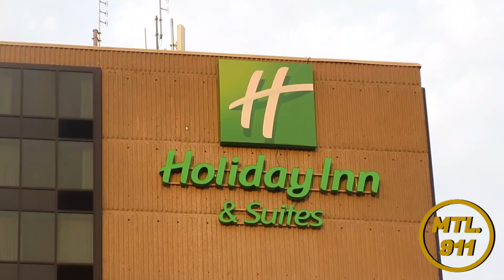Pointe-Claire | One Dead Following Daring Daytime Shooting In Suburban Hotel Parking Lot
SATURDAY, JUNE 30, 2018 - At approximately 16:30 hours (EST), several 911 calls were placed stating that a man was "unconscious" and in cardiac arrest in the parking lot of Holiday Inn Hotel & Suites in the Montréal suburb of Pointe-Claire, QC, according to an SPVM (Service de police de la Ville de Montréal) Media Relations spokeswoman. Police officers were first to arrive at the scene and performed CPR on the man, but to no avail. The victim was later pronounced dead on the scene by an Urgences-Santé paramedic.
Initial reports stated that at the time of the incident, shots had been fired and that the victim had been hit by at least one bullet, causing his fatal injuries. However, these statements have been redacted and police are not giving any information as to the cause of the man's death. It is certain, however, that the man died of gunshot wounds and that the cause of death is homicide due to the wide perimeter indicative of a crime scene, witness statements and from the fact that the Major Crimes Division was called in to investigate the death. No arrests have been made in connection to the incident but an investigation is ongoing.

LE SAMEDI 30 JUIN, 2018 - Vers 16h30, plusieurs appels au 911 ont été signalés indiquant qu'un homme était «inconscient» et en arrêt cardiaque dans le stationnement du Holiday Inn Hotel & Suites dans la banlieue Montréalaise de Pointe-Claire, QC, selon une porte-parole du SPVM (Service de police de la Ville de Montréal). Les policiers étaient les premiers à arriver sur les lieux et ont effectué la RCR sur l'homme, mais en vain. La victime a par la suite été déclarée morte sur les lieux par un ambulancier d'Urgences-Santé.
Les rapports initiaux indiquaient qu'au moment de l'incident, des coups de feu avaient été tirés et que la victime avait été touchée par au moins une balle, causant ses blessures mortelles. Cependant, ces déclarations ont été expurgées et la police ne donne aucune information quant à la cause de la mort de l'homme. Il est certain, cependant, que l'homme est mort de blessures par balles et que la cause de la mort est un homicide dû au large périmètre révélateur d'une scène de crime, aux déclarations de témoins et au fait que la Division des crimes majeurs a été appelée à enquêter. . Aucune arrestation n'a été effectuée en relation avec l'incident mais une enquête est en cours.

Footage was taken on June 30, 2018 / Pris le 30 Juin, 2018.

Check my channel daily for new videos covering Montréal's emergency services! Bonne journée!

MUSIC